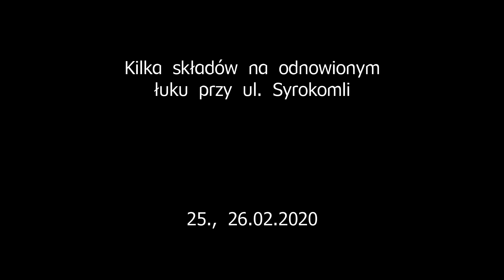[PKP IC, PLK] Składy PKP Intercity na odnowionym łuku na Syrokomli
Lokacja:
 ul. Syrokomli
Aparat: Panasonic Lumix FZ-72
Kamera: Panasonic HC-V180EK